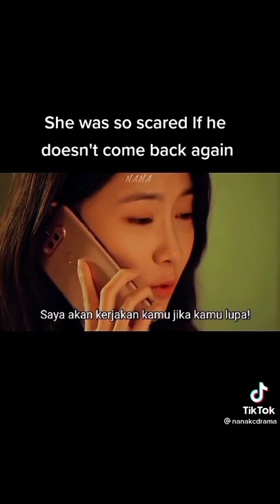She was so scared if he doesnt come back again K2